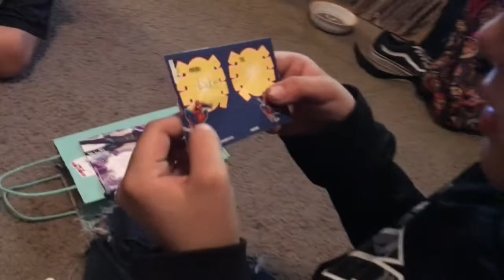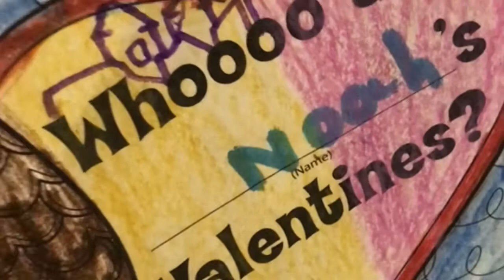Everyday the 14th